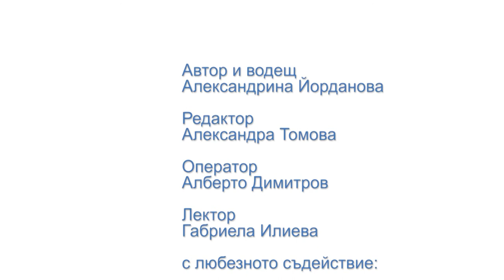Маникюр за млади дами - Рубрика по Етикет "Айлин" (Еп. 15)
Красимира Бахарова показва естетичен маникюр подходящ за млади дами!
Рубрика по Етикет “Айлин” гостува на Elite Nail Art School, за да разбере повече за тенденциите и етикета в маникюра!

Гледайте!